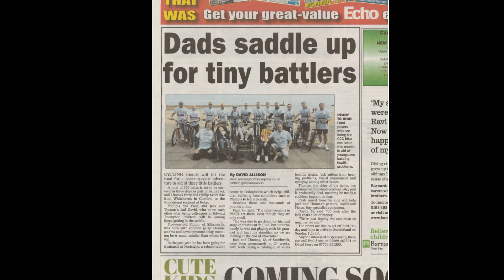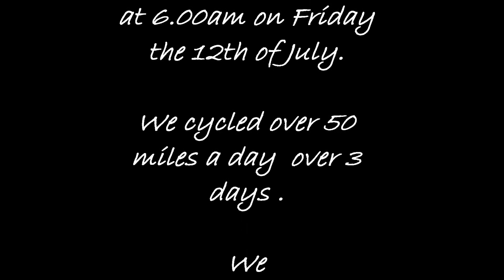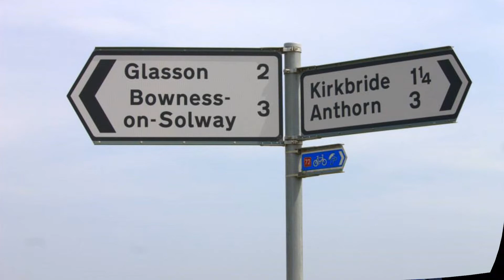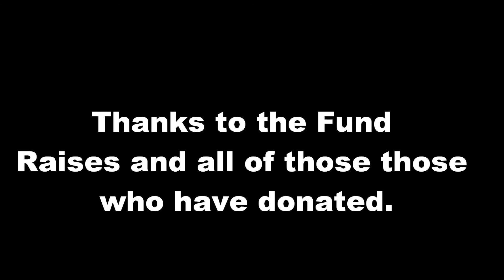C2C for Philip, Thomas & Jack 2013 Hadrians Wall Route 72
Route 72 Hadrian's Wall Whitehaven to Sunderland for  Phillip , Thomas & Jack